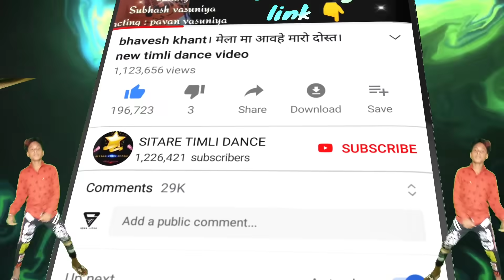pavan vasuniya // singar bhavesh khant video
singar 🎤 bhavesh khant

acting 🕺 pavan vasuniya